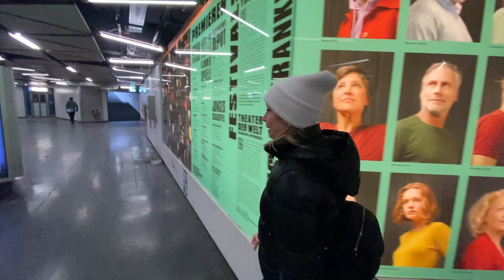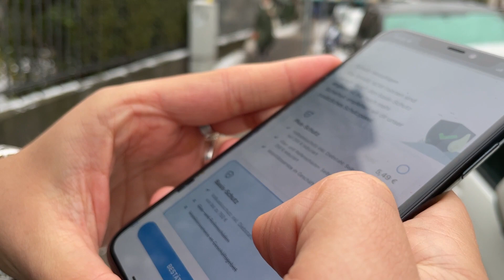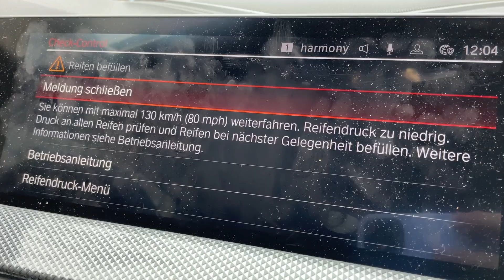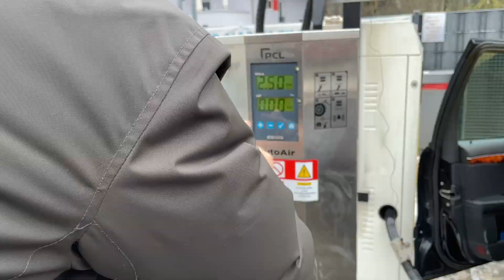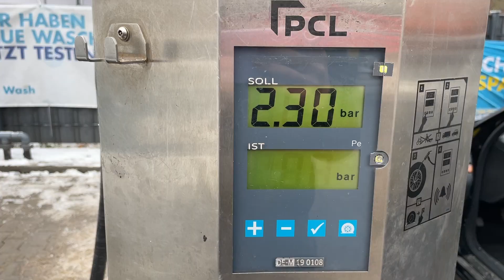Our trip to ☃️ 🏔 Grosser Feldberg with a BROKEN CAR 🚘 🥶 | FIRST VIDEO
A few things went wrong on our trip to the Großer Feldberg.